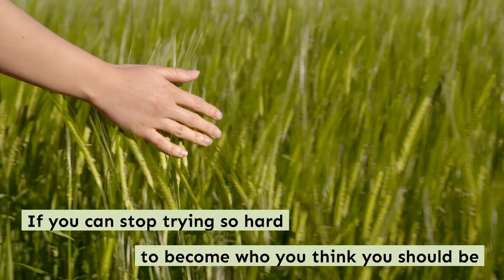You will bloom・Inspirational Self-Discovery Quote・The Art of Talking to Yourself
Turn up your speakers! The audio and quote are from my newly released audiobook of The Art of Talking to Yourself. You're welcome to get it on Audible or read a free preview

No tree tries to become a certain kind of tree. No flower tries to become a certain kind of flower. The tree and the flower open up to the sun and soak up water. Thus, they grow into themselves. No judgment. No expectations. No commentary. Your task is the same. If you can stop trying so hard to become who you think you should be, and instead commit to understanding and nourishing yourself, you will bloom into whatever kind of person you are.